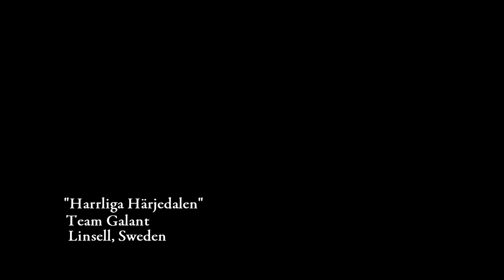50cm+ Harr i Harrliga Härjedalen | Team Galant